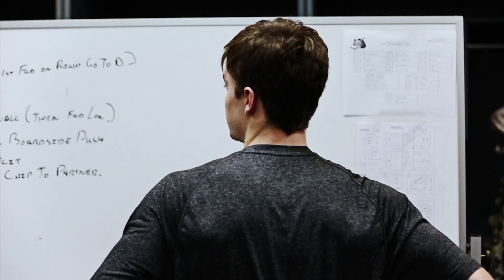Unmasked: Episode Two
The second season of the Chicago Wolves' "Unmasked" series continues with Part 2 of the in-depth look at goaltenders Jordan Binnington and Pheonix Copley, who are trying to help the team and support each other while proving they belong among hockey's elite.